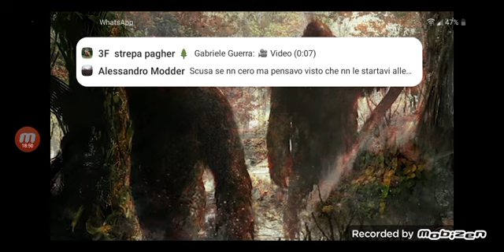Scp-1000 Bigfoot: Laboratorio YT💊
Ciao ragazzi! E anche futuri scienziati👨‍🔬👩‍🔬, e  benvenuti in questo nuovo episodio del Laboratorio YT!💊
Oggi parleremo di un Scp di classe Keter🔴 molto famoso e anche conosciuto fuori dall'ambiente Scp.
Sto parlando di Scp-1000 o anche chiamato Bigfoot!😰
Questo Scp é stato avvistato anche fuori dal mondo Scp.
Bigfoot é un essere metà uomo 👨 e metà scimmia 🐒, avvistato nelle foreste fitte notturne!
Si parla di anche una popolazione di questi esseri e quindi possono essere un branco!😰